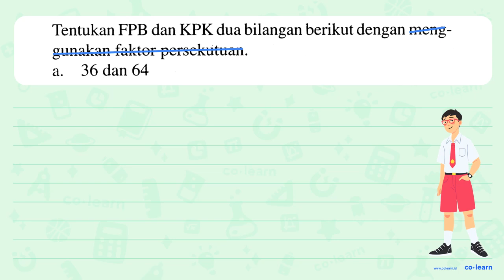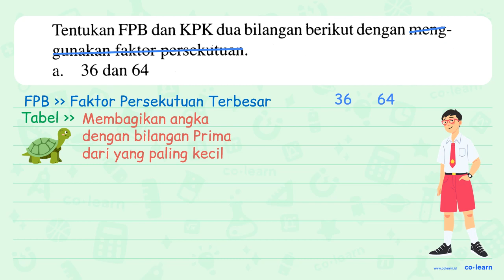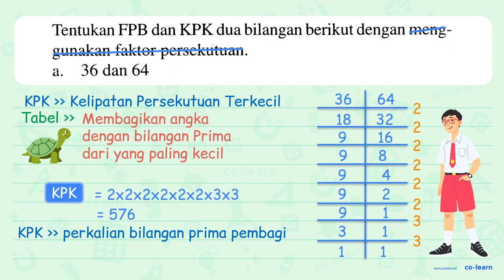Tentukan FPB dan KPK dua bilangan berikut dengan meng- gunakan faktor persekutuan: 36 dan 64 a.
Topik atau Materi: Menentukan FPB - KPK dan FPB - Aritmatika - Matematika Kelas 4 SD - K-13 Revisi

Sumber Soal: Matematika Kelas 4, K-13 Revisi, US, 2016 , Wangsa Jatra Lestari

00:00 : Bedah Soal
01:00 : Konsep, rumus dan pengertian Menentukan FPB
01:18 : Langkah penyelesaian soal
02:50 : Jawaban akhir
03:20 : Penutup